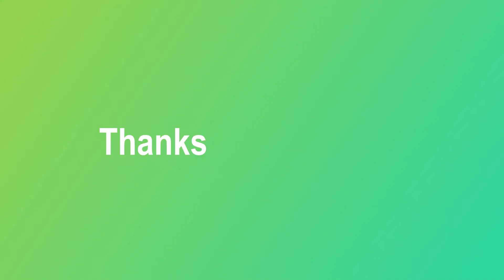Latest Chiffon Saree with Designer HipBelt | VG Fashions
Fabric Vedika Chiffon Saree With Multi Emrodairy Work & Hip Designer Belt

Price: Rs.800+$